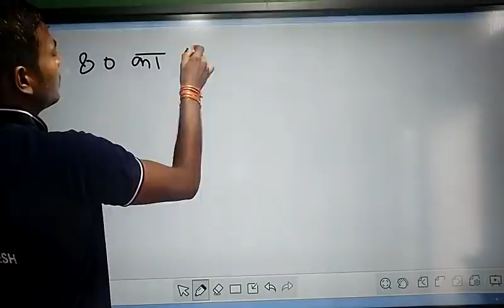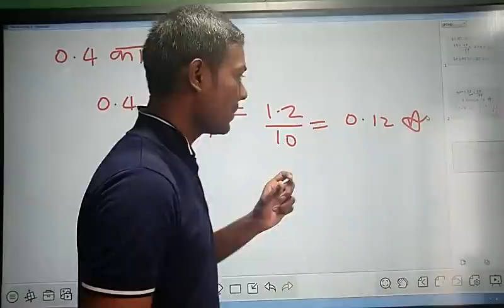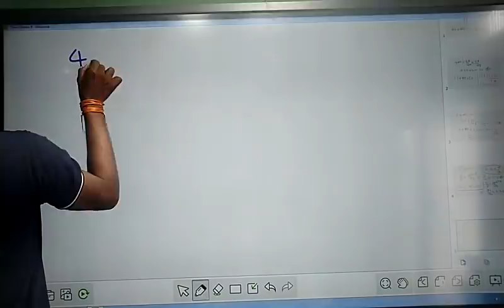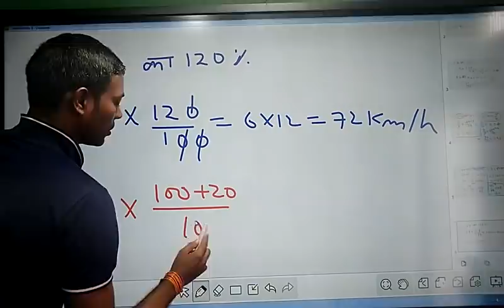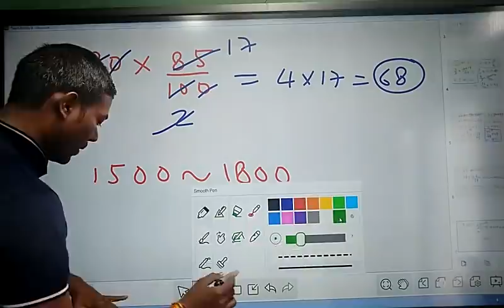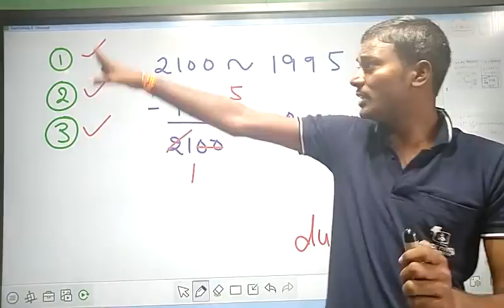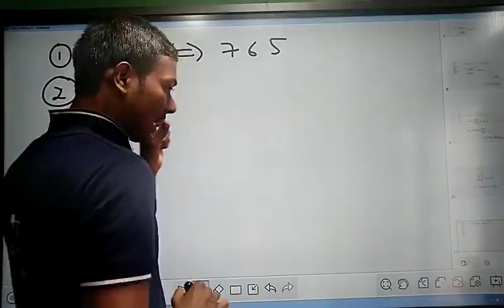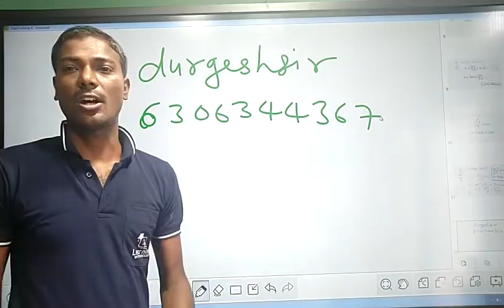SUPETET & UPTET प्रतिशत भाग 2 MATH PERCENTAGE PART 2 शिक्षक भर्ती